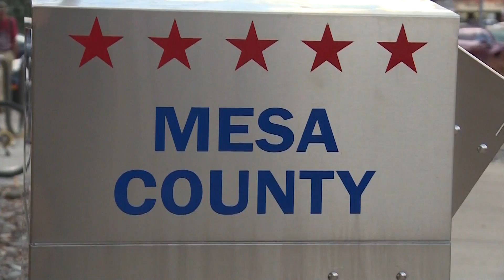Election Error Response